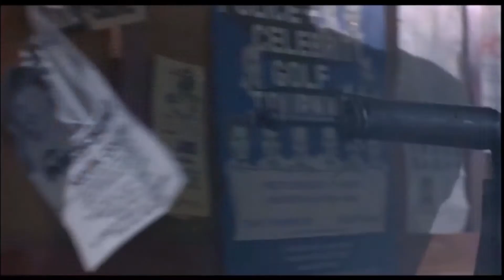Prophet Hollywood - Skynet Syndrome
This is a really awesome beat with some of my coolest sound effects. The footage is full of chaos and action.

I really hope you enjoy the video and music!